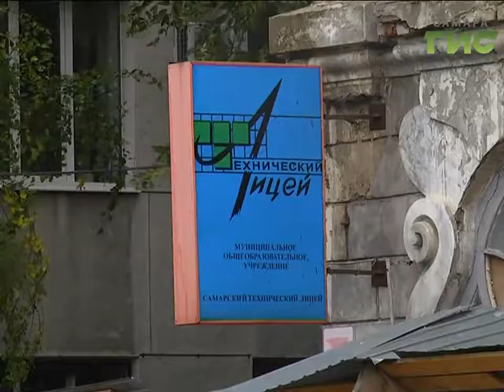В Самаре реставрируют памятники культурного наследия, в которых сейчас размещены школы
Учиться в исторической атмосфере. В Самаре реставрируют памятники культурного наследия, в которых сейчас размещены школы. За процессом пристально наблюдают городские власти. Все работы должны вестись по всем правилам техники безопасности, завершиться в срок и при этом сохранить исторический облик.